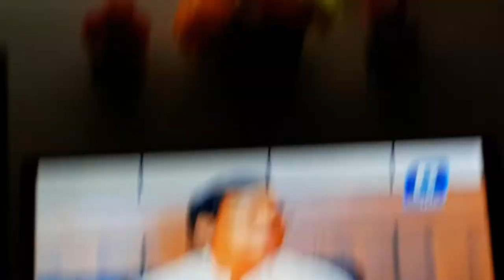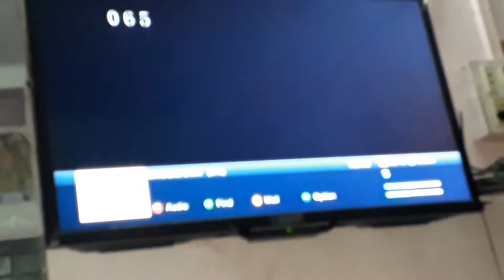Live Interview: Santi babur santa katha.(30/10/17)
Santi Ram is a minister of paschimanchal development in West Bengal government.He is second term minister of State government.